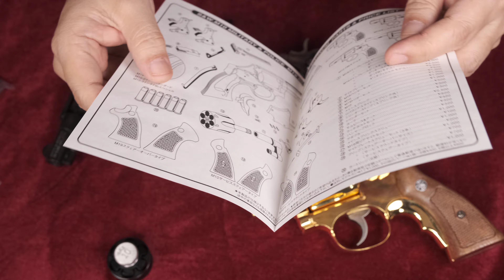S＆W M10 2inch OLD ABS メタルメッキ / コクサイ：MHW版、金属版と比較、各種ダミーカート試用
◆関連動画